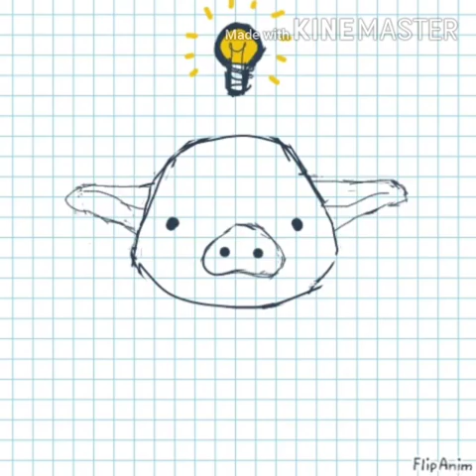LOS CANÍBALES DE LA ISLA FLORES DE INDONESIA (TIMOTHY DARROW)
En este video vas a encontrar información acerca del supuesto encuentro del científico Timothy Darrow con unos caníbales en la Isla de Las Flores en Indonesia. Esto según un documental de Discovery.
Muchísimas gracias por visitar este canal. Gracias por tu tiempo.